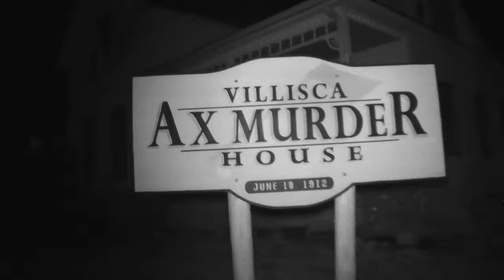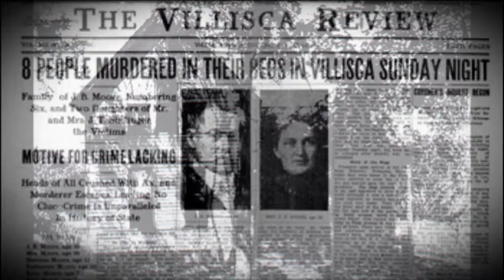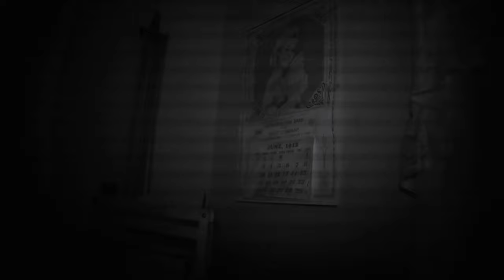The BLOODIEST HAUNTING in the Midwest | Ghost Hunting ALONE (Villisca Axe Murder House)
Ghost hunting ALONE at the Villisca Axe Murder House.